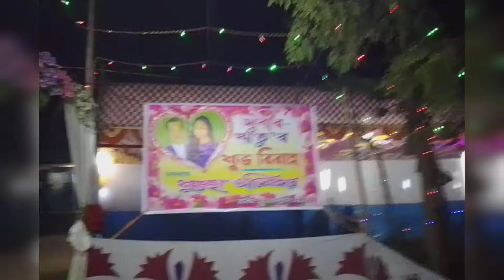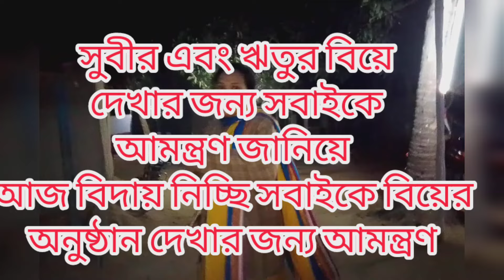Garo wedding || গারো কৃষ্টি - কালচার মেনে বিয়ে || Shuktara Vlog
Thank you all so much for watching my video.

garo song
garo wedding
গারো কৃষ্টি - কালচার মেনে বিয়ে